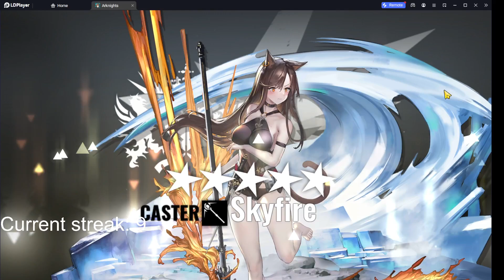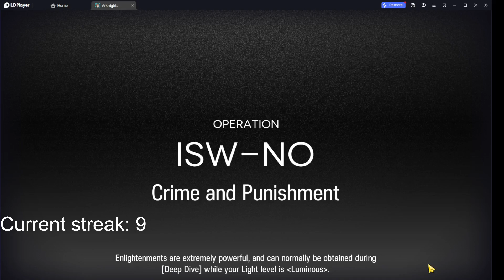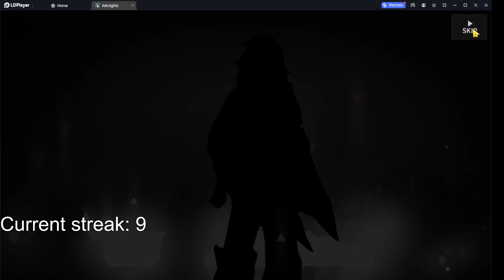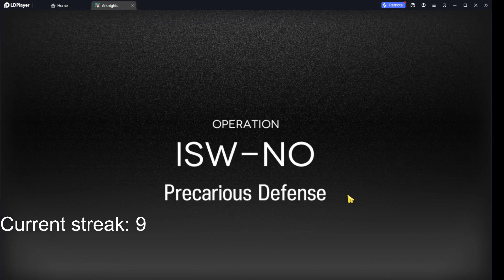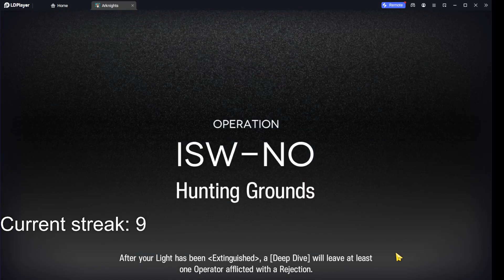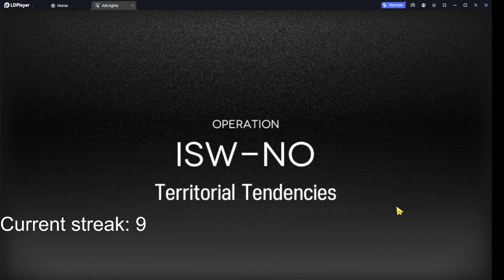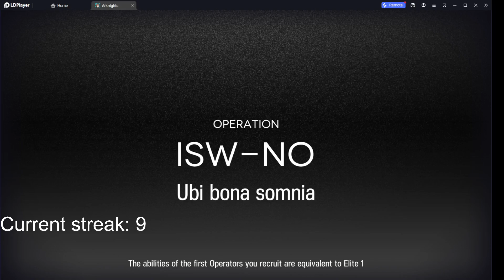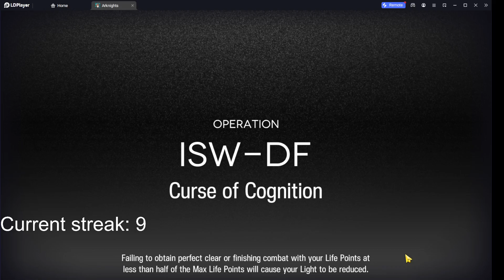Streaking IS3 until IS4 come out (Day 172)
I feel like I forgetting about changing streak counter sometimes... As if I need to be on higher streak... But oh well... I'm feeling too lazy, and I have too little time to check it...